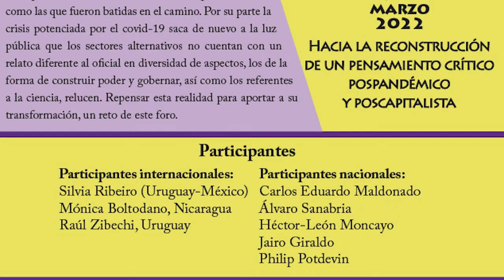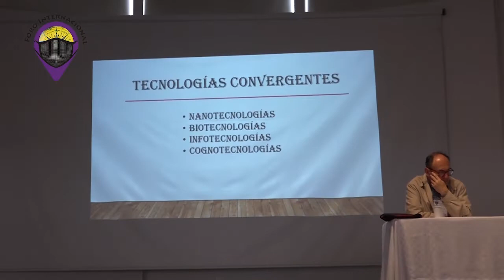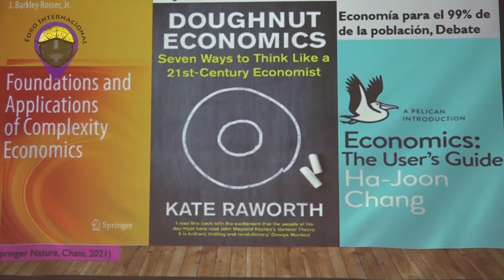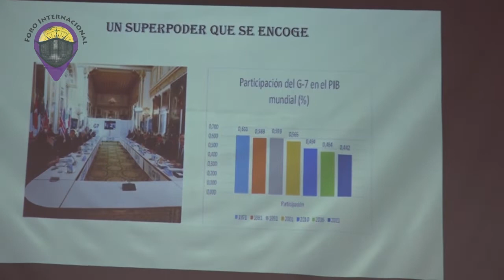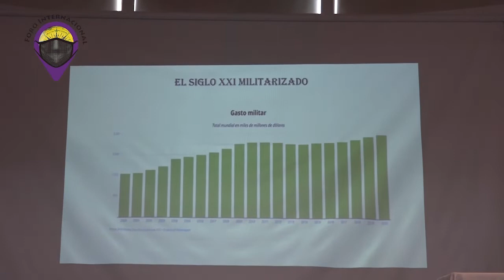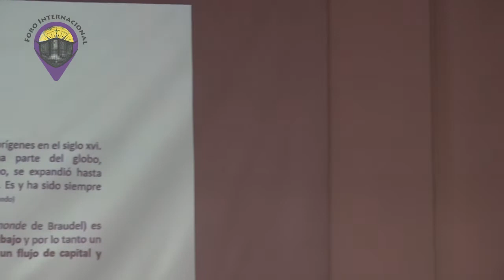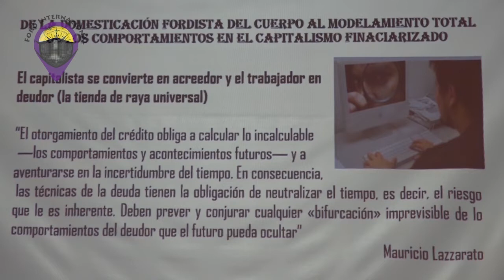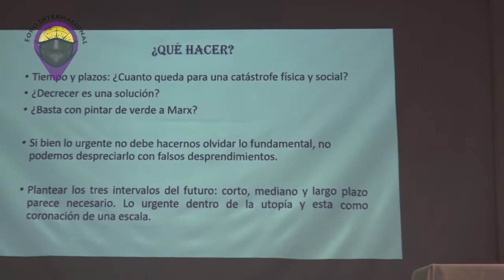Foro "Hacia la reconstrucción del pensamiento poscapitalista y pospandémico" (3)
La ciencia y la economía como una perspectiva diferente e incluso,
revolucionaria
. Las visiones presentadas incluyeron cómo se pude ver la ciencia y la economía con una mirada distinta a la tradicional. Giraldo y Maldonado aportaron otras perspectivas desde las ciencias de la economía y de la complejidad.